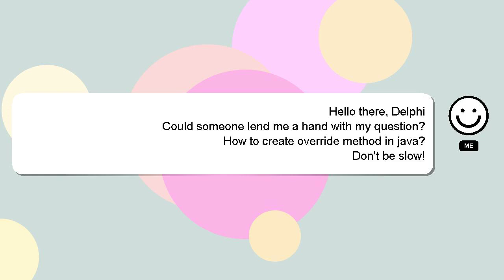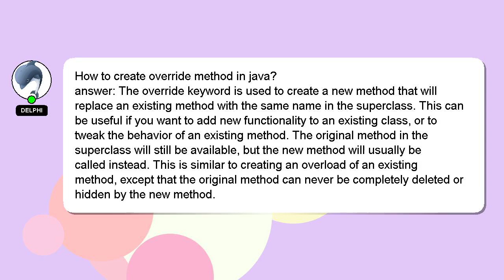How to create override method in java?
A quick introduction about me, Welcome, I'm Delphi. I help you answer your questions. - How to create override method in java?

Your answer will be recognized and appreciated, and I will 'heart' it to show my appreciation.

*2 What we are experimenting :*